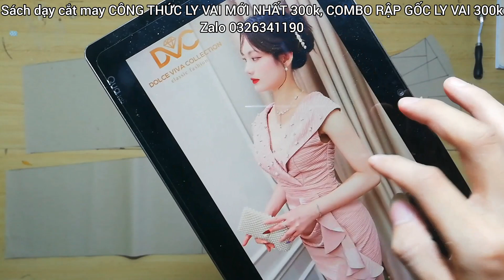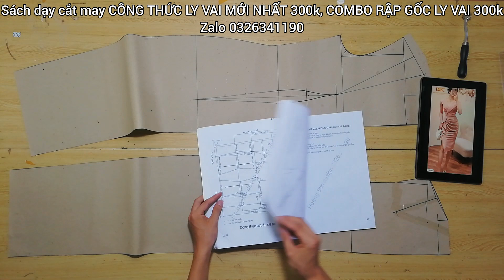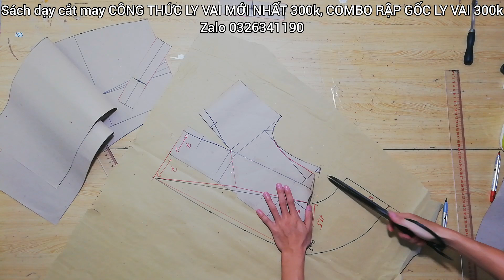Dạy cắt may| Hướng dẫn cách cắt đầm cổ ve chồng thân bổ mảnh xếp ly | Hoàng Sơn designer